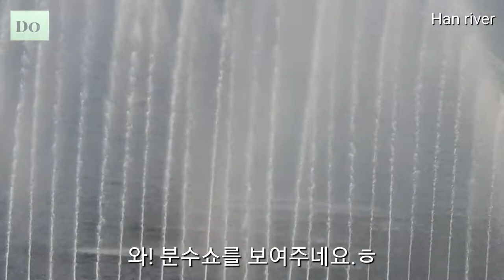river/선 물- 아폴리네르🚣‍♀️🏄‍♂️풍경속에서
기욤 아폴리네르- 프랑스 시인, 이탈리아 로마 출생.   프랑스 파리 사망. 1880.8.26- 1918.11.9
예술사조- 입체주의 배우자- 재클린 콜브.